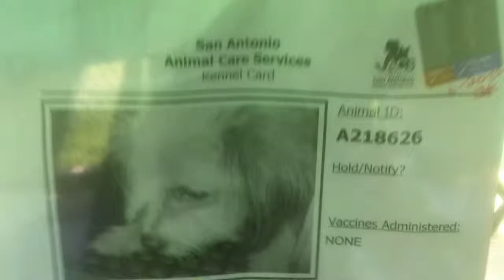6-13 218626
TD